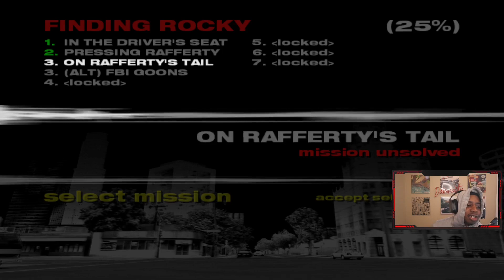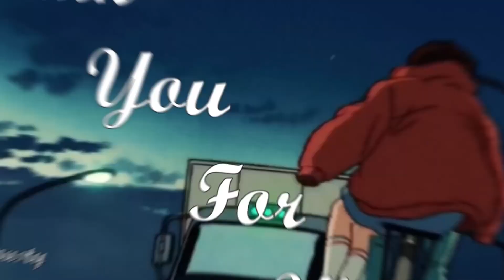He Got On A Full Puma Tracksuit | True Crime: Streets Of LA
Experience the hard-boiled life of a Los Angeles city cop, and choose to either uphold the law or take it into your own hands. True Crime: Streets of LA puts players in the role of LA cop Nick Kang on missions to take down major crime syndicates. True Crime recreates a 420 mile area of bustling Los Angeles California cityscape, where players will be able to freely roam, or take on missions that span from trendy Santa Monica to the gritty streets of Hollywood. City activity is similar to Rockstar's popular Grand Theft Auto series, allowing for "police acquisition" of civilian vehicles. True Crime also features deep "bullet-time" shootouts, and martial arts battles.